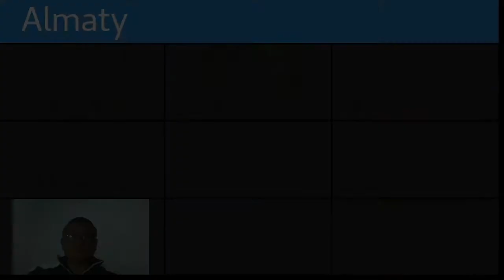Без наслаждения невозможно жить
25/11/2020.Урок1. Часть1